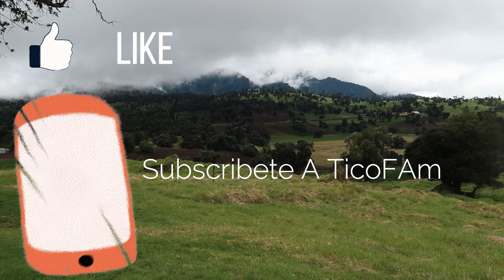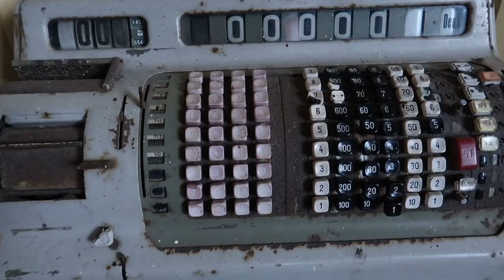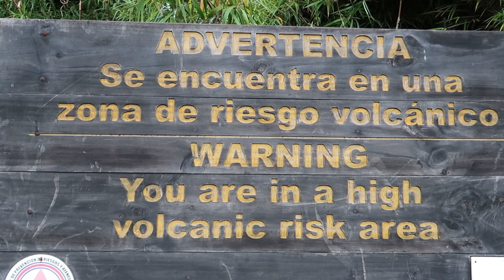Acampando. Hacienda la Central. TicoFAm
Si no estuvimos acampando encimita del volcán, es porque no dejan, pero que está muy cerca, lo está.
Nos fuímos a acampara a las faldas del volcán Turriabla, un volcán activo, en una finca lechera, Hacienda La Central.
Pasamos una noche fría que llegó como a 4 grados centígrados, y así es como nos gusta acampar, pero nada como lo que nos esperaba la mañana siguiente, y despertarnos con un cielo despejado, y una vista al volcán Turrialba, que es un priviilegio y una bendición poder contemplarlo.
Nos guíaron por las faldas del volcán en una caminata tranquila, y conocimos un cañon impresionante, El Silencio, creado por las fuerzas de la naturaleza y el agua hirviendo que abrió a la mitad el terreno, creando todo un espectáculo.

Sigan a TicoFAm, que tenemos mucho que visitar. No olviden subscribirse y darle like a este video. Nos ayudan mucho si lo hacen, y comentan también. Saludos de TicoFAm.